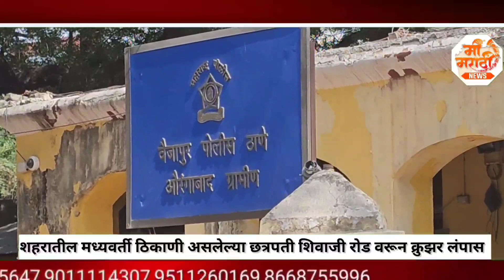शहरातील मध्यवर्ती ठिकाणी असलेल्या छत्रपती शिवाजी रोड वरून क्रुझर लंपास